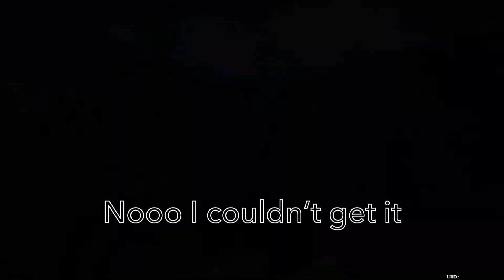Xiao Story Quest